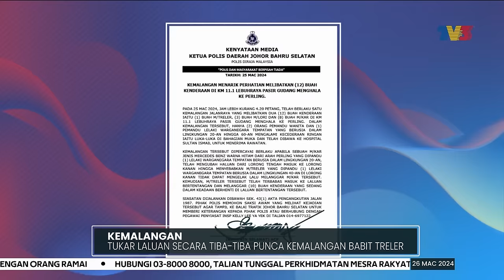KEMALANGAN | Tukar Laluan Secara Tiba-Tiba Punca Kemalangan Babit Treler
Kemalangan yang membabitkan sebuah treler dan 11 kenderaan lain di Kilometer 11.1 Lebuhraya Pasir Gudang, Johor semalam, berpunca daripada sebuah kereta yang menukar laluan secara tiba-tiba.